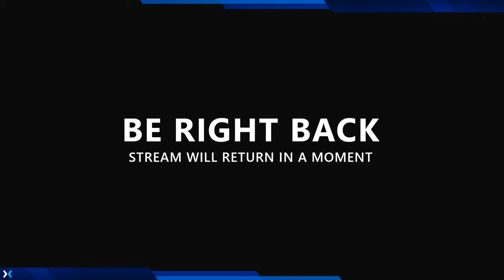Tribute To The Troop hosted By Deep South Westling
Part 2 of the show had problems

Women Mixer Championship Match
 Angel vs Ivy Hellwig

Women I.C. Championship
 RogueAngel vs Nikki Cross

Women Tag Team Championship Match
 TokyoGhoulGirl/ Moddess  vs JennLedger/ Koery Cooper

Men Tag Team Championship Match
 ScaryGary/ Darrin Smith vs Shawn Knucklehead/ Greg Ace